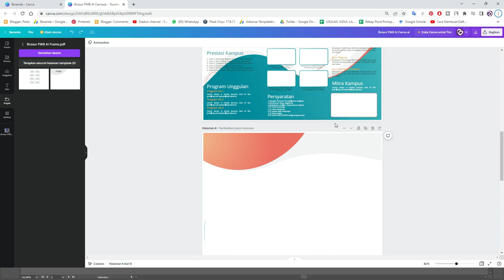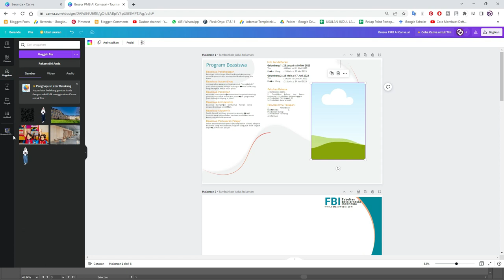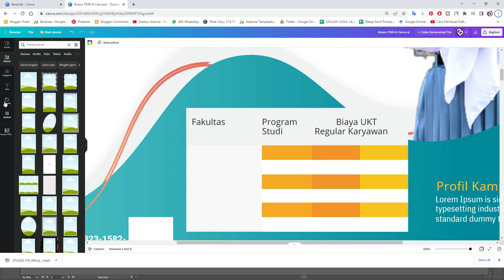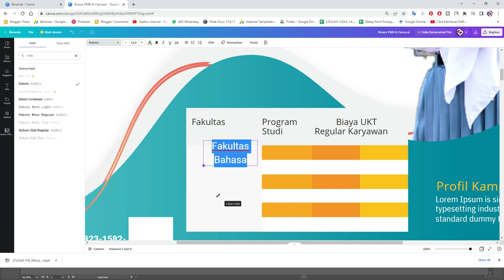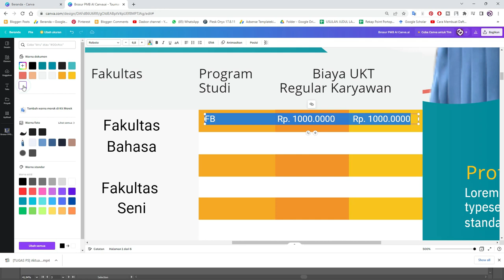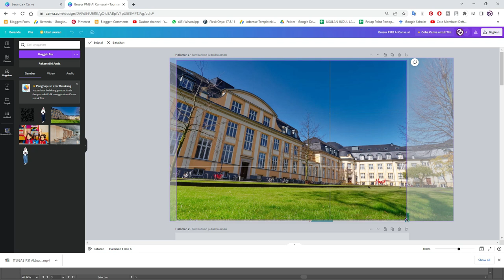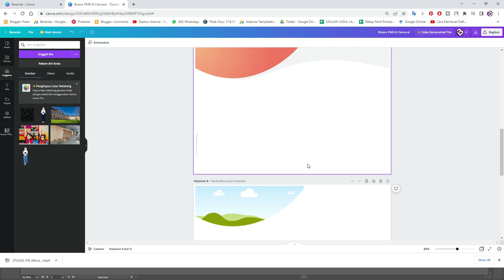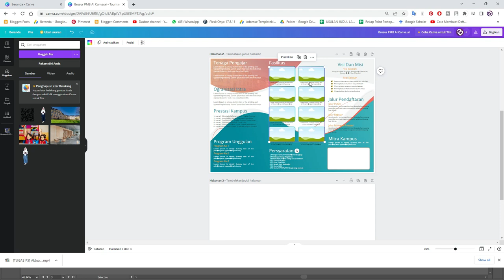Keren Maksimal : Desain Brosur Sekolah Dengan Canva Dapatkan Segera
tutorial membuat brosur,tutorial membuat brosur di canva,tutorial membuat brosur dengan canva,cara buat poster,simpel tutorials,tutorial canva
video,tutorial canva pemula,membuat poster di canva,tutorial canva di laptop,membuat pamflet di canva,belajar canva untuk pemula,membuat brosur untuk pemula,cara membuat kartu nama di canva
tutorial,tutorial canva,canva app tutorial,tutorial canva 2021,tutorial canva video,canva design tutorial